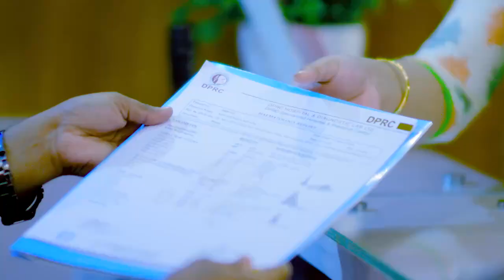ঘাড়, কাঁধ ও কোমর ব্যথা ভাল হল | Neck, Shoulder Joint & Back Pain Treatment